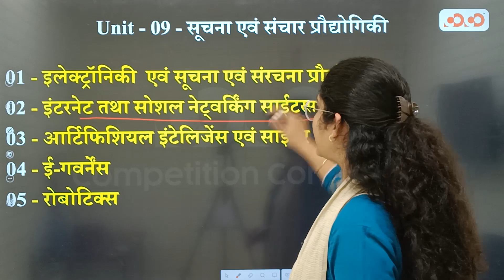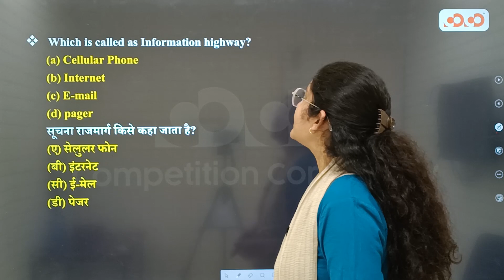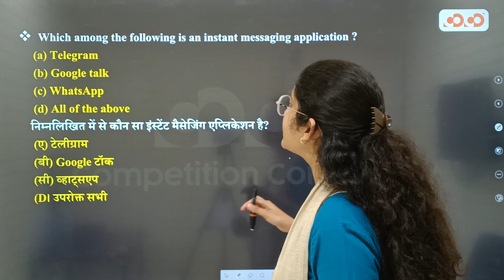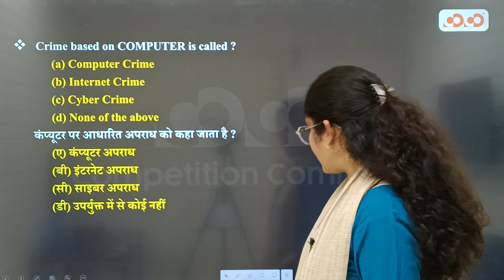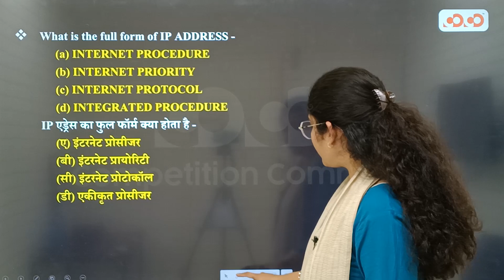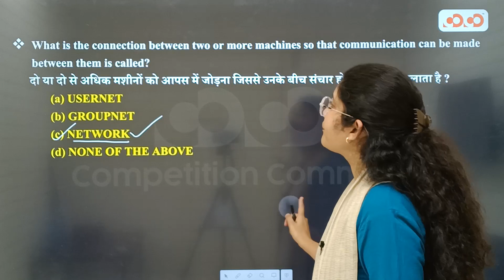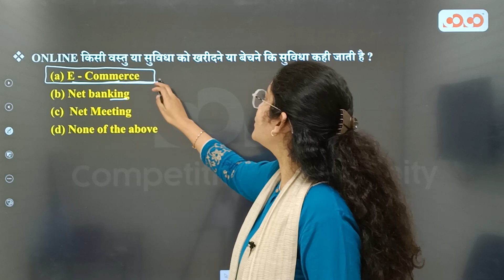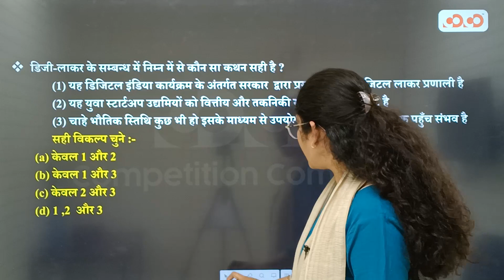Lecture-03# Information & Communication Technology (Unit- 09) | MP PSC 22-23 | CoCo English Adhikari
CoCo English Adhikari [Part of Competition Community] द्वारा मध्य प्रदेश लोक सेवा आयोग ( MP PSC PRE ) प्रारंभिक परीक्षा 2022-23 हेतु, MCQ Series with PYQ ” का प्रसारण हमारे YouTube Channel पर 10 अप्रैल 2023 से किया जा रहा है, जिसका सम्पूर्ण विवरण निम्नानुसार है: -

👉 यह MCQ Series with PYQ, पूर्णतः निःशुल्क होगा, तथा English Adhikari YouTube Channel पर उपलब्ध होगा।

👉यह Series  Bilingual होगी।

👉 यह सीरीज सोमवार से शनिवार  प्रत्येक विषयानुसार पढ़ायी जाएगी।

👉"For CGPSC/UPSC aspirants, COCO is starting new offline batches at all our 4 centers - Bilaspur, Raipur, Durg, Rajnandgaon.

👉For Bank, SSC, Railway aspirants, COCO is starting new offline batches at Bilaspur and Raipur.